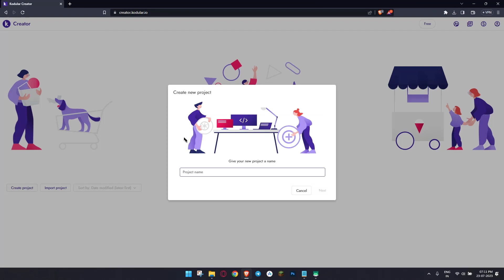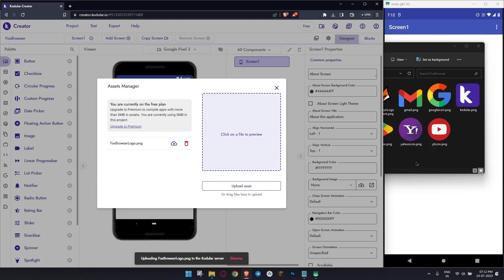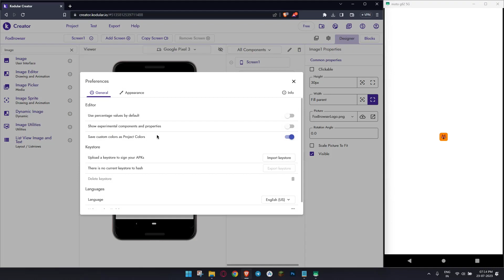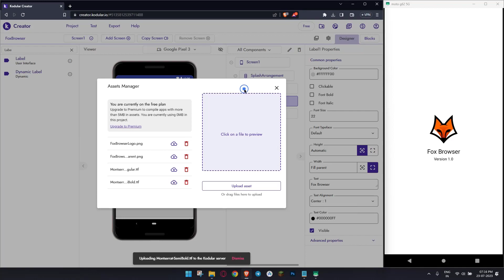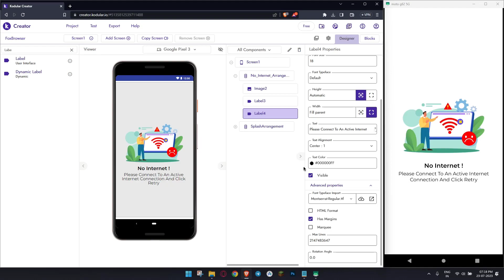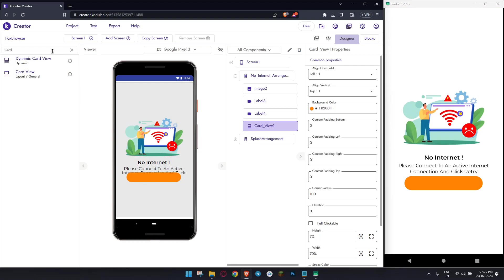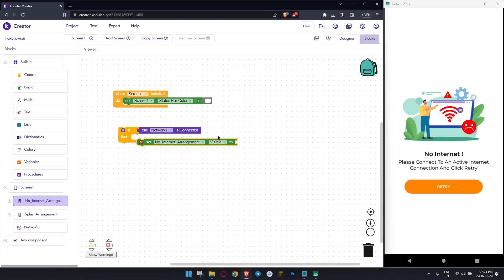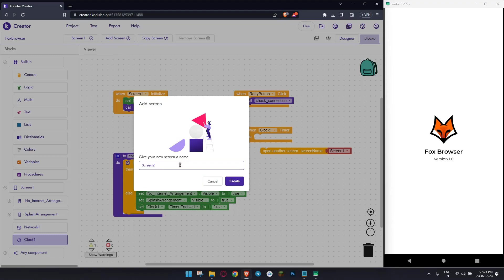#1 Make Your Own Browser App For Free Without Coding | Splash +No Internet Screen | Kodular Tutorial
#1 Make Your Own Browser App For Free Without Coding | Make Free Android App | Kodular Tutorial

Welcome to Akshat Developer, the channel dedicated to helping you learn Android development!

If you're interested in building mobile apps for Android devices, you've come to the right place. Our channel offers a wide range of tutorials and resources to help you master the skills and tools necessary for successful Android development.

At Akshat Developer, we believe that learning should be accessible to everyone, which is why all our resources are free. Whether you're a beginner or an experienced developer, we're here to help you take your Android development skills to the next level.

This is the first part of the Browser App Course, in which I will teach you how to make a browser app for free without coding. In this part, I have taught you how to add a splash screen and no internet screen to your browser app.

Follow The Course :-

Kodular
Kodular App Making
Kodular Tutorial Hindi
Kodular Se App Kaise Banaye
Kodular Course
Make your Own App Without Coding
Make your Own App With Kodular
Make Your Own Application
How To Make Your Own App In Pc Free
Make Your Own App 2023
Akshat Developer Kodular
Kodular Tutorial By Akshat Developer
How to make browser app
Make browser app without coding
How to make browser in kodular
How to make browser app in kodular without coding
Make own browser app for free
Make a browser app for free without coding